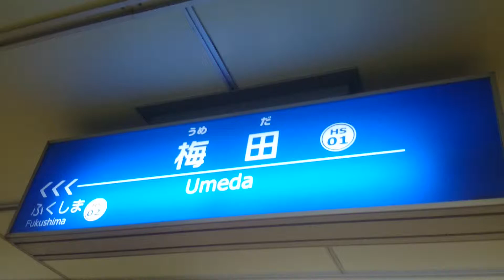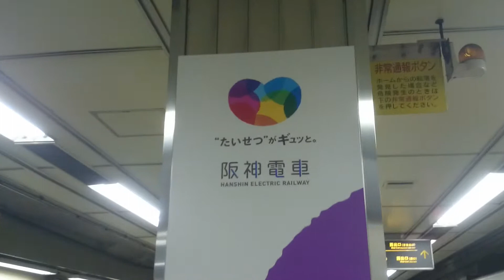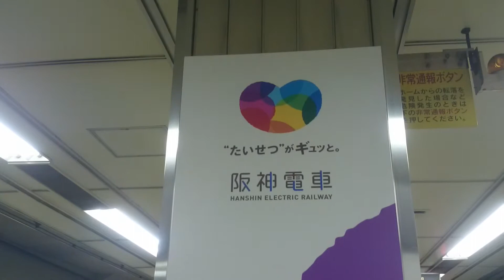阪神 梅田駅構内 Hanshin Umeda Station yard